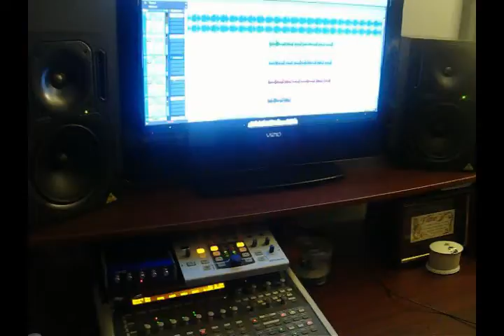LOS XPLOSIVOS.. BACK TO WORK BLOG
LOS XPLOSIVOS WORKING ON NEW SONGS IN LUISITO ROSARIO'S STUDIO